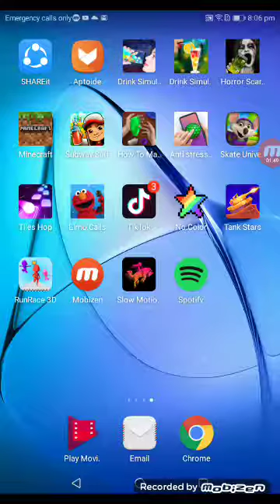14 September 2019